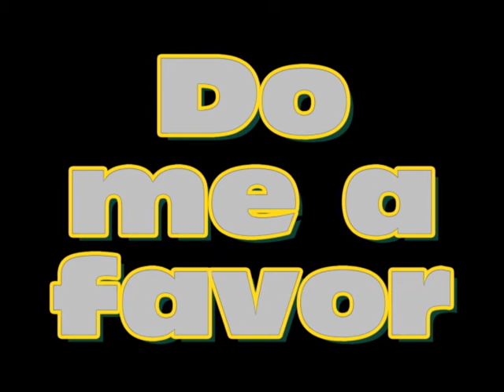Let's Play NCAA Football 10 ps2 Rose Bowl